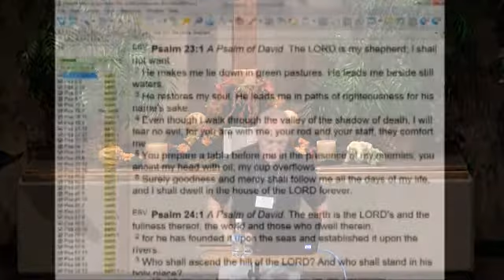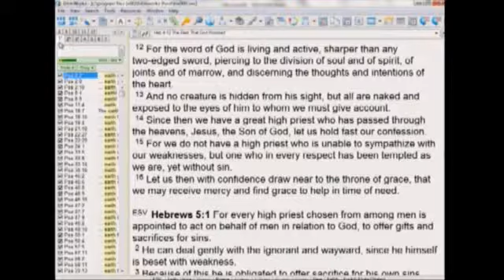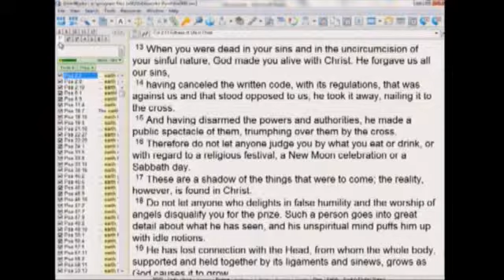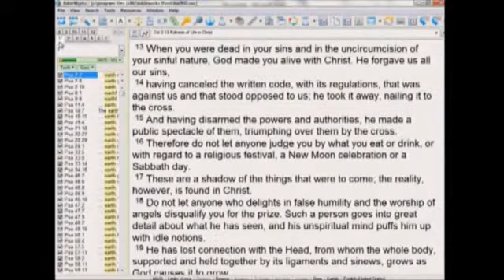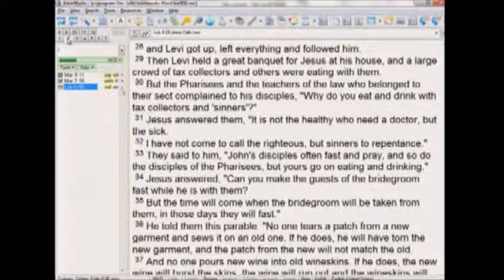LC2011 12 - Partnering With the World